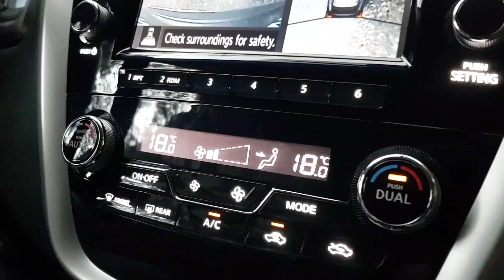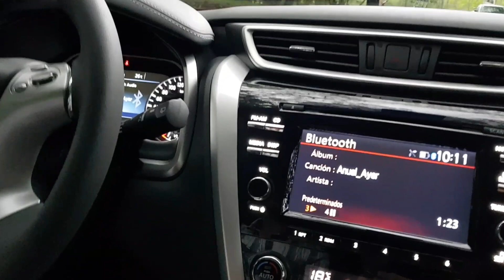Nissan Murano en 360°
Nueva Nissan Murano 2018, mostrada en segmento 360° de Sobre Ruedas TV.